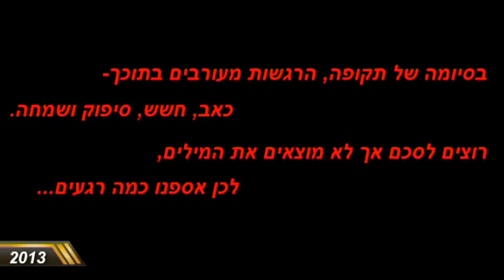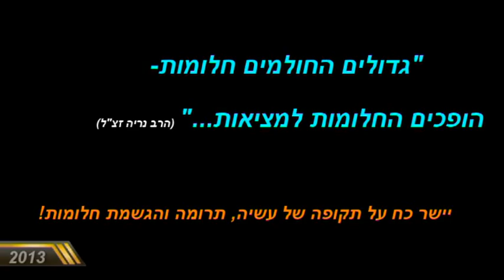שליחים חוזרים 2013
מצגת על העשייה של שליחי הסוכנות היהודית וההסתדרות הציונית העולמית במקסיקו